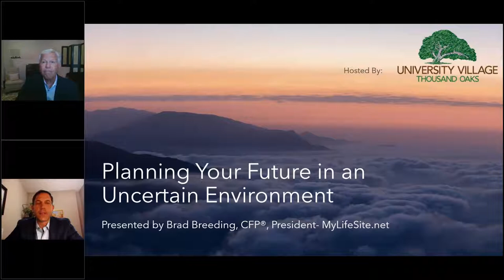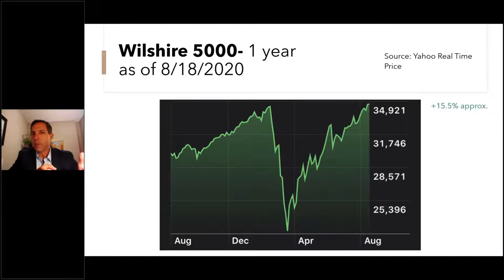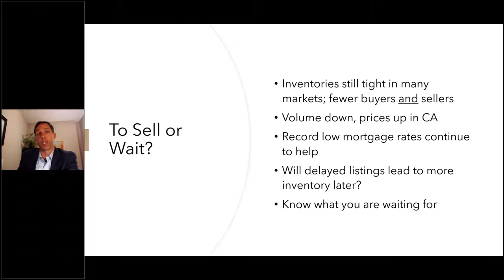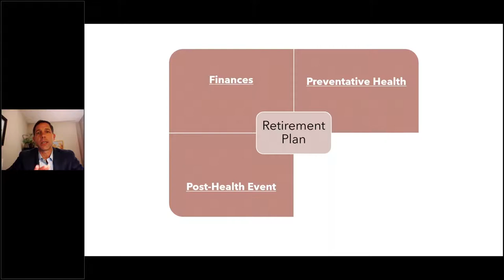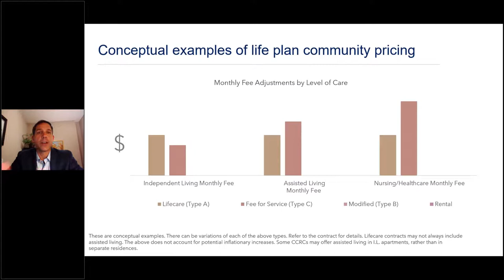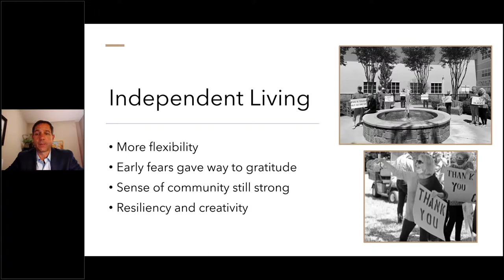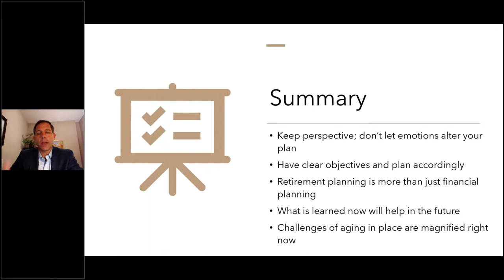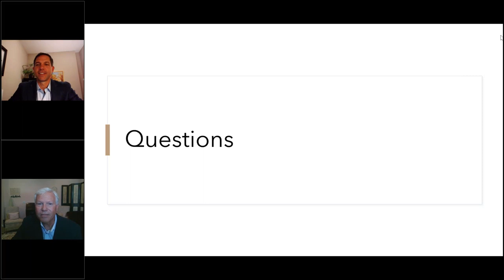How to Plan Your Retirement Future in an Uncertain Environment - Hosted by University Village